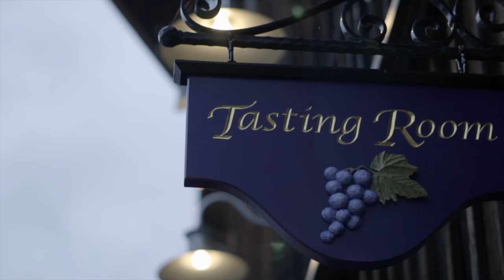Melrose Vineyards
Here is some footage of Melrose Vineyards tasting room as well as harvest.